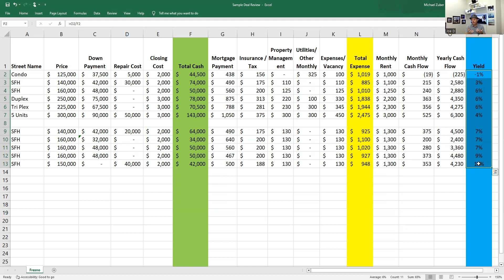How to Find Great Deals in any Real Estate Market